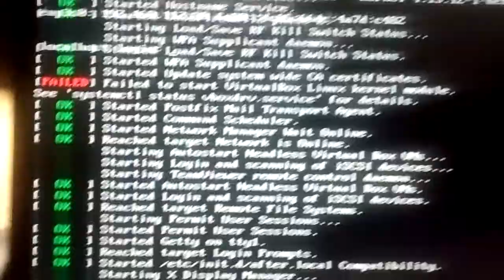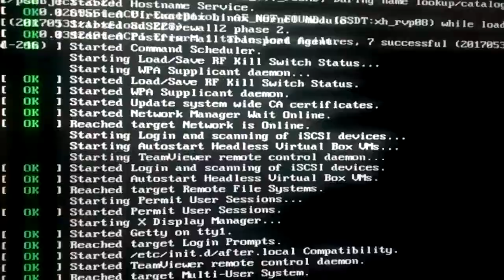openSUSE Thimbleweed - blinking/flipping after update after kernel update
OS: openSUSE Thumbleweed
Kernel:  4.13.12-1 (NOTICE: 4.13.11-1 works good)
Status at: 14 Nov 2017

In the past sometimes I have similar problems with 42.3 and 42.2. It's probably Nvidia drivers problem, not openSUSE kernel.

(sorry for video quality made by my 2nd phone)
0:00 - first boot on new kernel (you see VirtualBox problem, but now doesn't matter)
0:12 - you see (or not) flipping/blinking, X server didn't start, I cannot login using terminal, switch ALT+F1 etc., only restart works (CTRL+ALT+DEL)
0:38 - 2nd boot on older kernel and works good